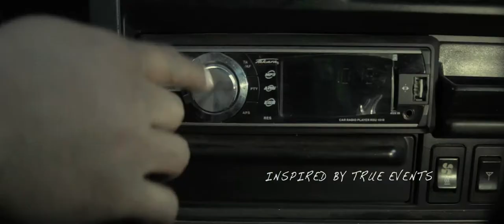ANTANANARIVO TIAKO IANAO trailer